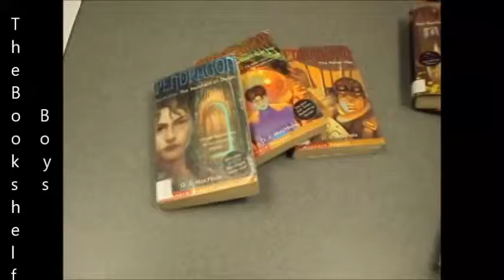The Bookshelf Boys Episode 1: The Pendragon Series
By watching this video, liking this video, and/or commenting on this video, you hereby agree to let that information and related information be used in our project. Data from this project will be published.  If you do not wish to have data collected that involves you, please close the video now.  Thank you.